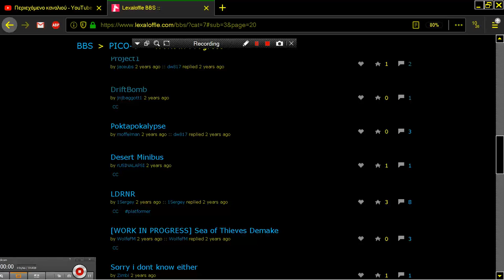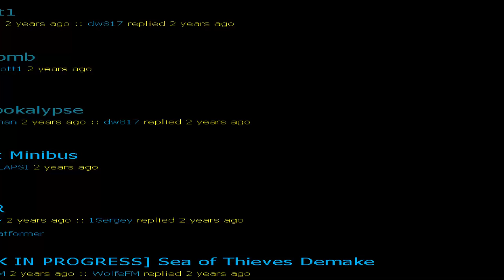POKTAPOKALYPSE POKT APOKALYPSE PICO 8 Fantasy Virtual Console Lexaloffle Games www lexaloffle com